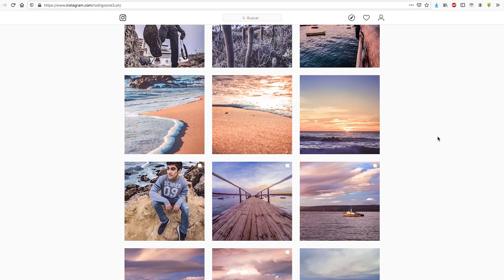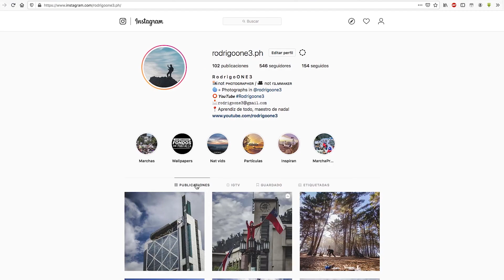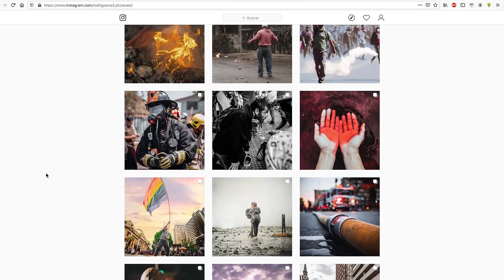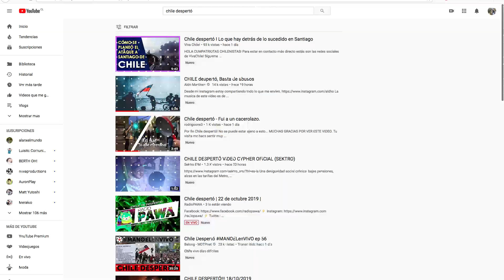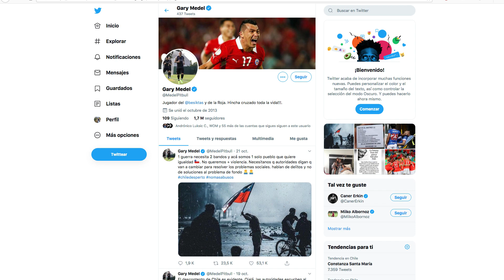FOTOS que QUEDARÁN en la HISTORIA de CHILE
Les dejo una pequeña selección de fotografías de las marchas que podrían quedar en la historia de Chile.

Muchas gracias!
Rodrigoone3.